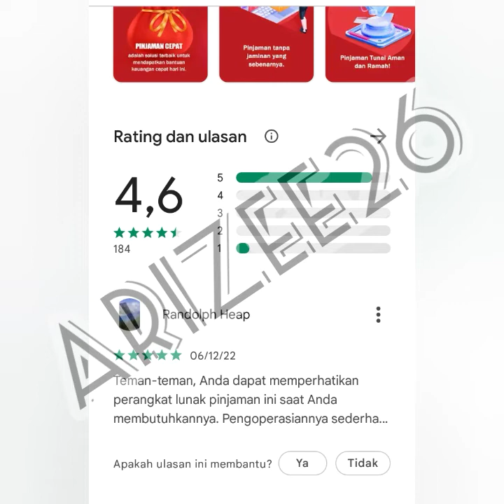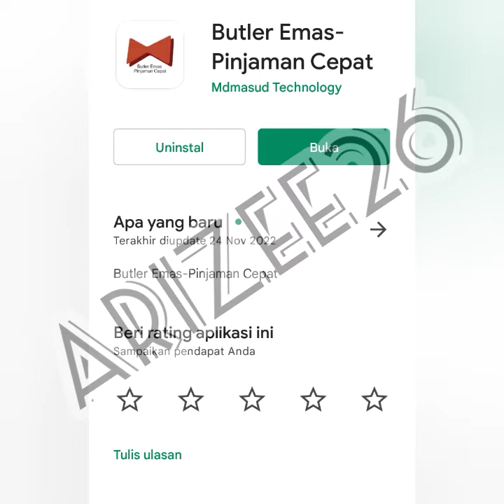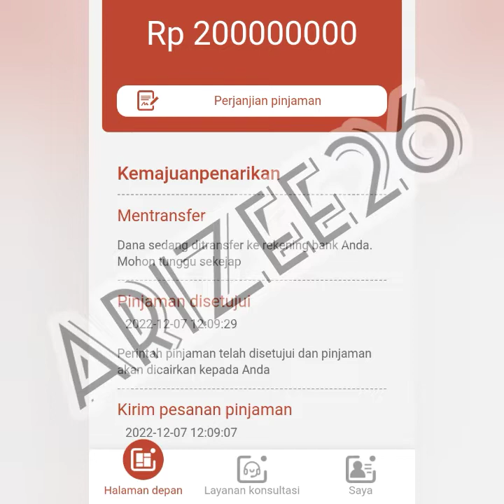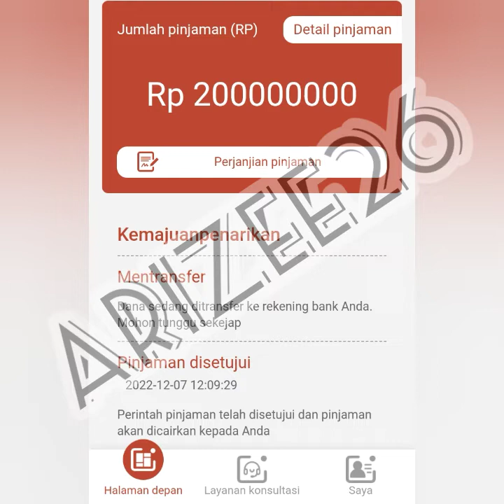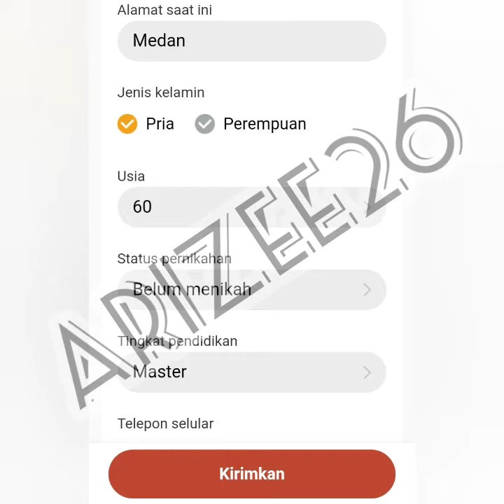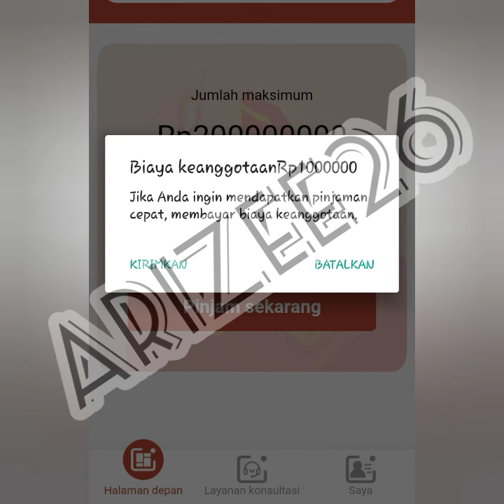Butler emas Pinjaman cepat | Aplikasi penipu | pinjaman online penipu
apk penipu
pinjol penipu
penipuan pinjaman online
modus penipuan online
aplikasi pinjol penipu

waspada penipuan pinjaman online